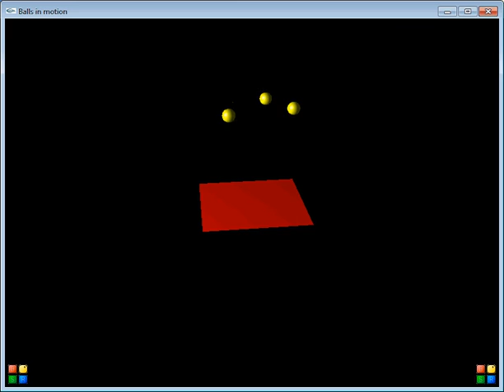3D bouncing ball demo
This is  demonstration of 3D bouncing balls created using openGL libraries in C